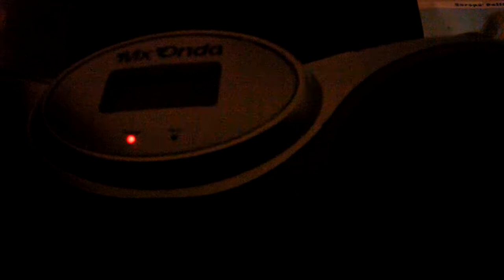Los Angeles Times World News Radio Dance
music bakalao the road codling radio dance